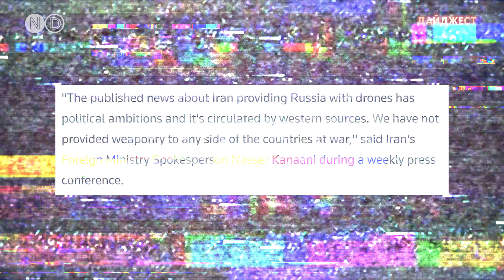Атака дронов. Очереди на границе «ДНР» и РФ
Ежедневный выпуск "Новостей Донбасса" о ситуации на Востоке Украины и по всей стране. Сегодня в выпуске:

“Шахеды” атаковали столицу. Четверо убитых. Иран отказывается признавать продажу беспилотников РФ.

Ракетные удары по всей стране. Россия бьет по критической инфраструктуре. Возможны веерные отключения электричества.

Донецкая область под постоянным огнем. Обстреляны Славянск и села вдоль линии фронта.

На оккупированной территории обстреляны Донецк, Макеевка и Ясиноватая.

В Станице Луганской мобилизуют коммунальщиков.

Пушилин признал проблему очередей на границе с РФ и заявил, что пенсии в “ДНР” не станут российскими.

В Институте изучения войны считают, что передышка на фронте может сыграть на руку Путину.

Делитесь видео и не забывайте что у нас есть Телеграм-канал "Дежурный по Донбассу" где оперативно рассказываем как идет война России против Украины.